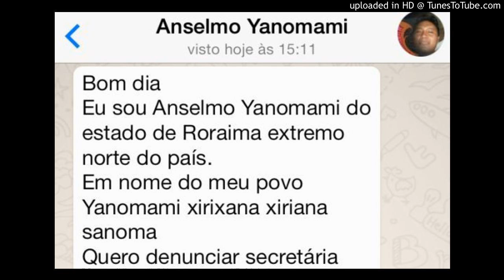Entrevista a Briggita del partido pirata islandés 3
Última de las 3 partes de la entrevista a Briggita para recuperarle los subtítulos